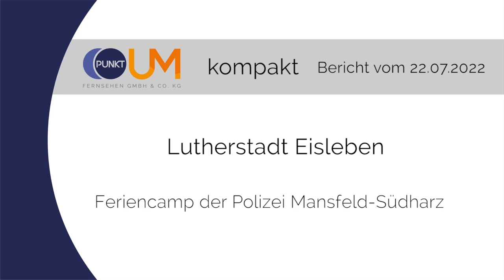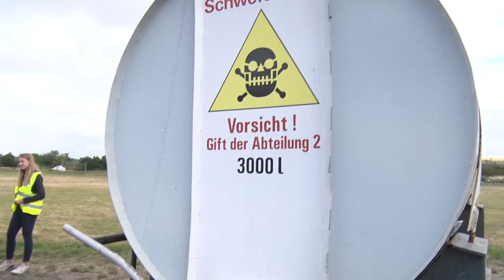PUNKTum Feriencamp der Polizei Mansfeld-Südharz in Eisleben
Feriencamp der Polizei Mansfeld-Südharz in Eisleben